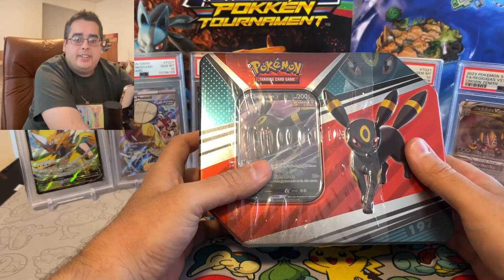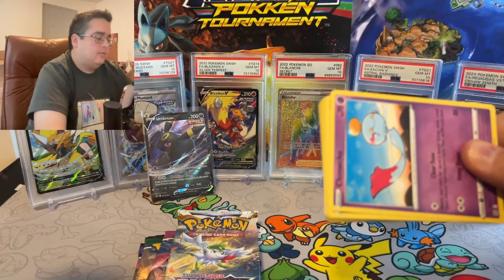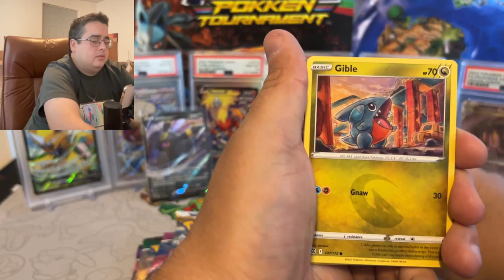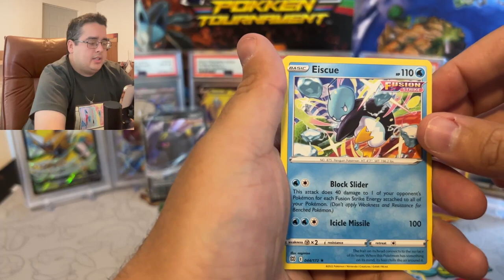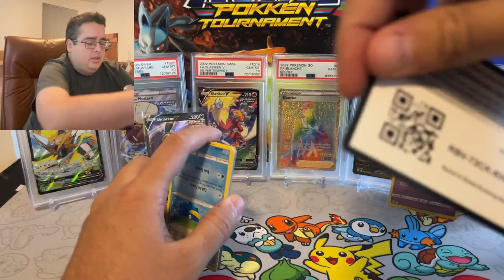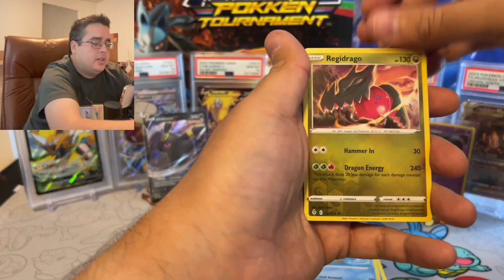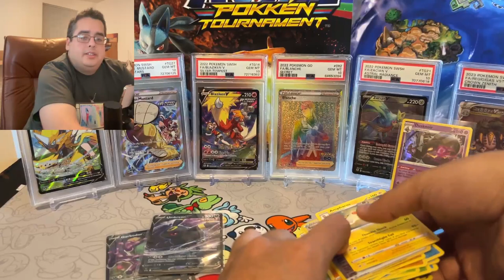Pokemon TCG Umbreon V tin Opening (Can we pull Awesome V cards?